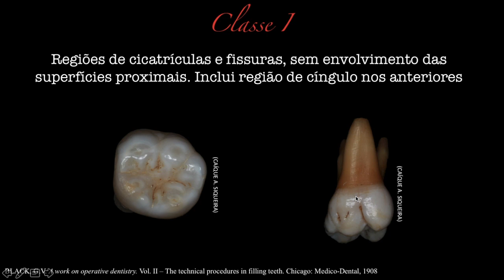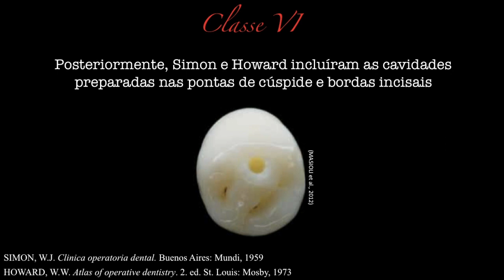Música - Classificação de Black/Classificação das Cavidades - Paródia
Música Paródia Classificação de Black/ Classificação das Cavidades

by: Caíque A. Siqueira